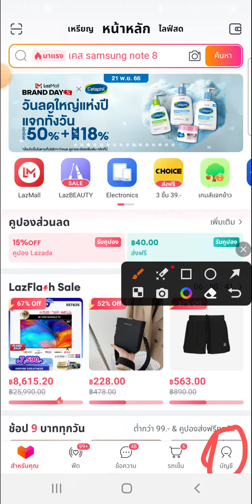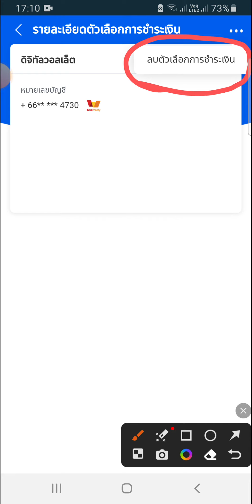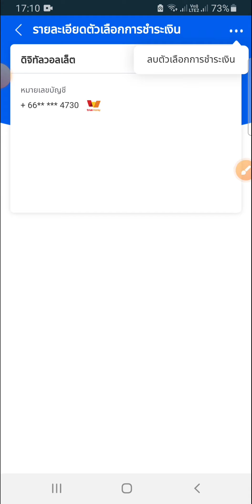เลิกเชื่อทรูมันนี่วอแลต.กับ.แอปลาซาด้า.แล้วเชื่อต่อทรูมันนี่วอแลตใหม่.ดูคลิปนี้ให้จบนะครับ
เลิกเชื่อต่อง่ายๆๆแค่ไม่กี่นาตีครับ.แล้วเชื่อมบัญชีใหม่ของทรูมันนี่วอแลตดูคลิปนี้ให้จบแล้วกดติดตามกดกะดิ่งแจ้งเตือนด้วยนะครับ.ขอบคุนครับ